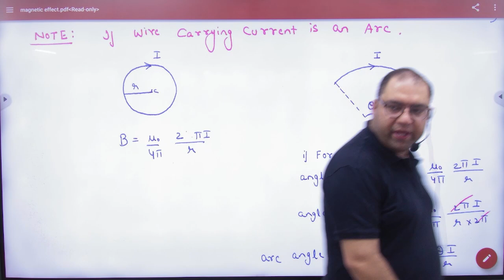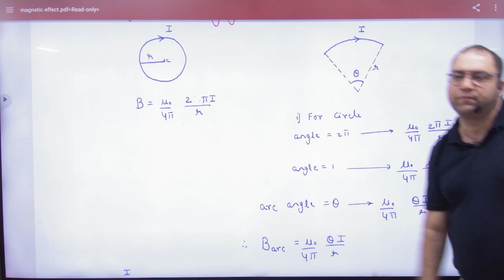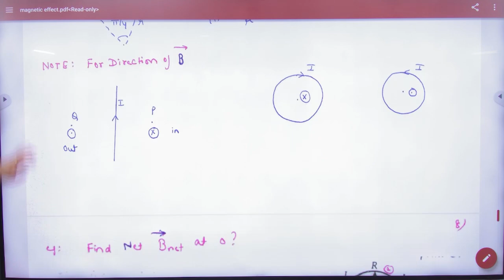2 Magnetic field due to current carrying arc